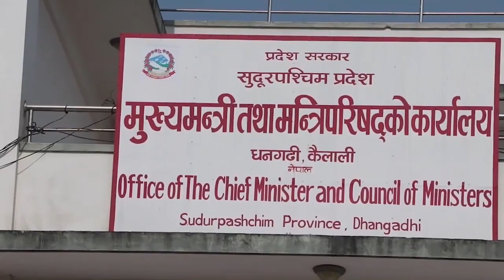सुदूरपश्चिम प्रदेशका मुख्यमन्त्री शाह अल्पमतमा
सुदूरपश्चिम प्रदेशका मुख्यमन्त्री कमलबहादुर शाह अल्पमतमा परेका छन। नेकपा एकीकृत समाजवादीले दिएको सर्मथन बिहिवार फिर्ता लिएपछि उनी अल्पमतमा परेका हुन्।
माओवादी केन्द्रले बुधवार नै मुख्यमन्त्री शाहलाई दिएको समर्थन फिर्ता लिएको थियो। एकीकृत समाजवादी पार्टीबाट आर्थिक मामिला मन्त्री नियुक्त भएका नरेशकुमार शाहीले मुख्यमन्त्रीलाई दिएको सर्मथन फिर्ता लिएको बताएका छन। उनले झण्डै १४ महिना आर्थिक मामिला मन्त्रीका रूपमा जिम्मेवारी सन्तोषजनक रहेको बताएका छन। उनेले सुदूरपश्चिमको विकासमा थप पैरवी गर्ने क्षेत्र र दायरा फराकिलो भएको तर्कसमेत गरेका छन्।
सुदूरपश्चिम प्रदेशमा काँग्रेसका १९ प्रदेश सभा सदस्यहरु हुन। उनीहरुमा पूर्व आन्तरिक मामिला तथा कानुन मन्त्री पृथ्वी बहादुर सिंहको दुर्घटनामा मृत्यु भएको थियो। काँग्रेसका अहिले १८ जना मात्र प्रदेश सभा सदस्यहरु छन्। मुख्यमन्त्री शाहलाई नागरिक उन्मुक्ति पार्टीका सात प्रदेश सभा सदस्यहरुको सर्मथन बाँकी छ। नेपाली काँग्रेस र नागरिक उन्मुक्ति पार्टीका गरेर २५ जना प्रदेश सभा सदस्यहरुको मात्र मुख्यमन्त्री शाहलाई सर्मथन रहेको छ। प्रदेश सभामा बहुमतका लाग २७ जना सदस्यको सर्मथन आवश्यक हुन्छ। सुदूरपश्चिममा माओवादी केन्द्रका ११, एमालेका १०, एकीकृत समाजवादीका चार, राष्ट्रिय प्रजातन्त्र पार्टीका एक र स्वतन्त्र एक प्रदेश सभा सदस्यहरु मुख्यमन्त्रीको विपक्षमा भएका छन्। मुख्यमन्त्री शाहको विपक्षमा २७ प्रदेश सभा सदस्यहरु भएका छन्।
केन्द्रीय राजनीतिमा भएको परिवर्तनका कारण सुदूरपश्चिम सरकारसमेत सङ्कटमा परेको हो। सङ्घमा माओवादी केन्द्रका अध्यक्ष पुष्पकमल दाहल प्रचण्ड प्रधानमन्त्री रहने गरेर नयाँ गठबन्धन बनेको छ। एमाले र राष्ट्रिय स्वतन्त्र पार्टी, एकीकृत समाजवादी पार्टी सरकारमा सहभागि भएका छन्। तर, नागरिक उन्मुक्ति पार्टीले निर्णय लिएको छैन। नागरिक उन्मुक्ति पार्टीका मन्त्रीहरुलाई भने बर्खास्त गरिएको छैन।